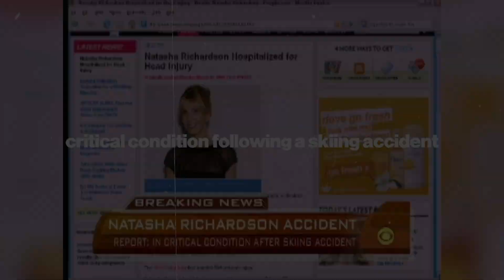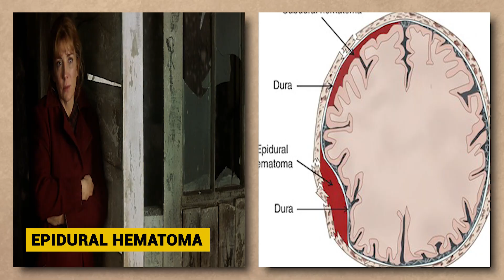This Is How Actress Natasha Richardson Died, The Game Of Twins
The Game Of Twins Actress, Natasha Richardson, Her early life, Rise to Fame, and Sad Ending. Imagine a world where from a young age, you were destined for greatness in both the realms of movies and theater—a world that encapsulates Natasha Richardson's journey. Her name resonates with both talent and tragedy, a dichotomy that adds depth to her legacy. Yet, before the fame and the heartbreaking headlines, who was Natasha Richardson, and what events paved the way for her unforeseen and sorrowful demise? Join us on a deeper exploration of the life of this remarkable actress, unraveling the narrative beyond the glamor to uncover the intricacies of her story..